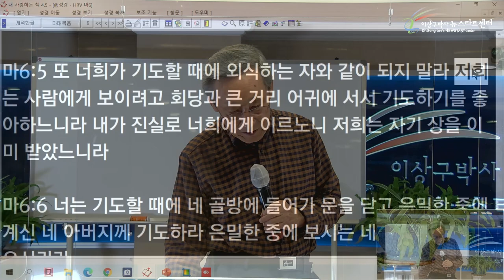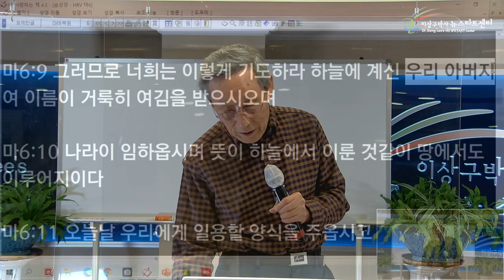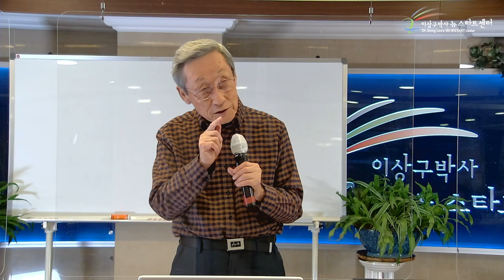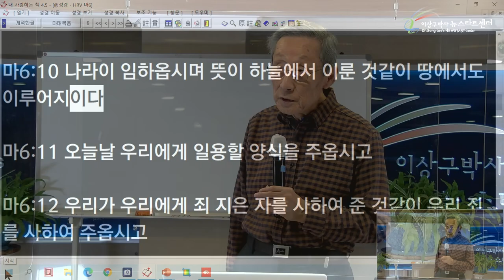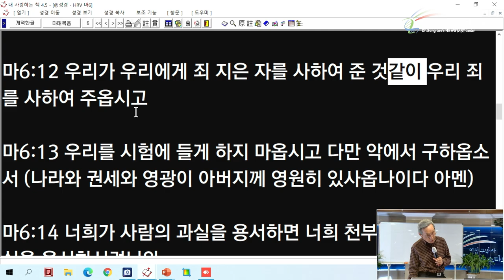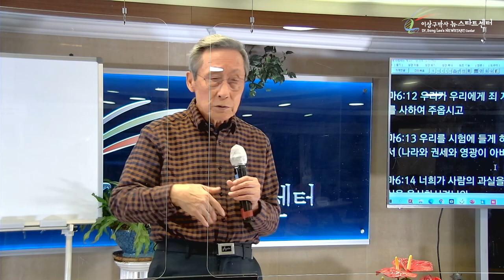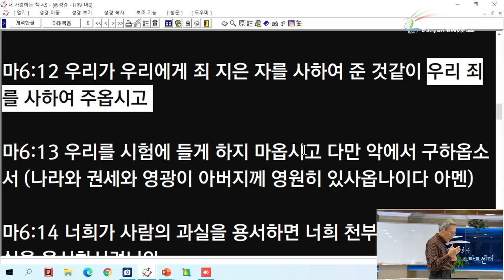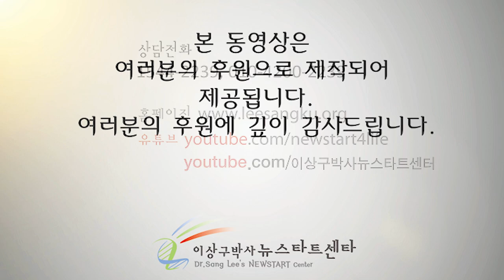[13강] 주기도문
문의전화
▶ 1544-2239